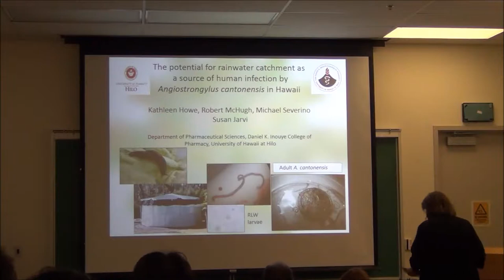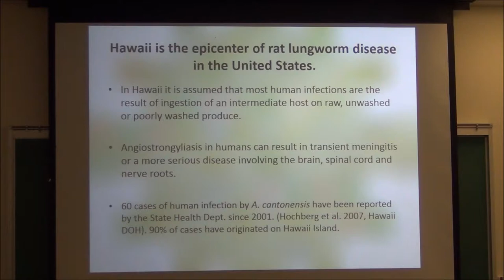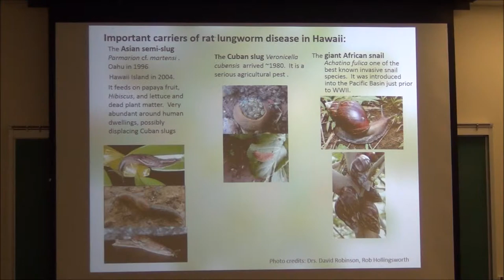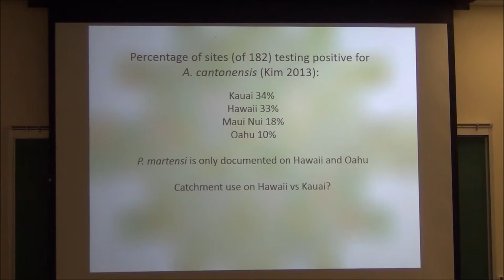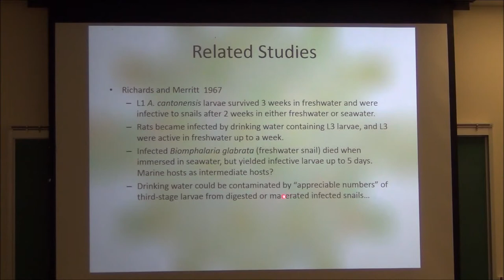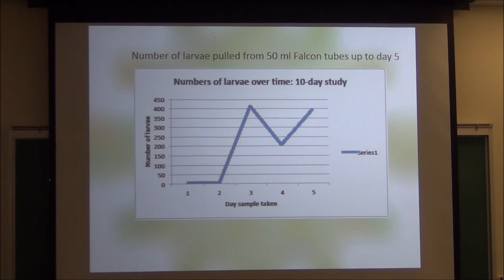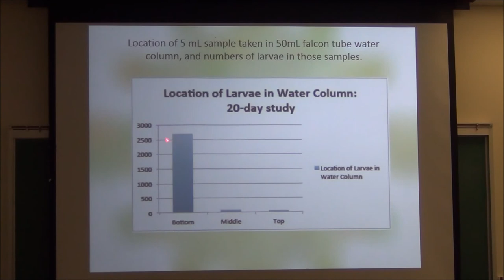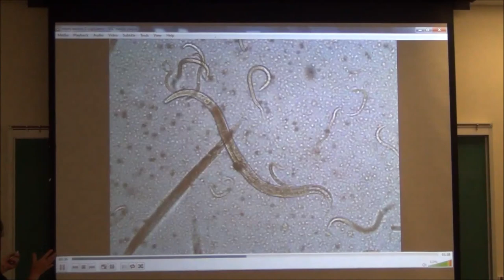WRRC Spring Seminar Series: 3/19/15 Part Two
The potential for rainwater catchment as a source of human infection by Angiostrongylus
cantonensis in Hawaii.
Susan I. Jarvi, Kathleen M. Howe, Robert McHugh and Michael Severino, Department of
Pharmaceutical Sciences, Daniel K Inouye College of Pharmacy, University of Hawaii at Hilo
Abstract: Rat lungworm disease (RLWD) is a global, emerging tropical disease of growing
importance on Hawaii Island and throughout the Hawaiian island chain. RLWD is caused by a
nematode Angiostrongylus cantonensis, the rat lungworm (RLW). Rats are definitive hosts and
mollusks are intermediate hosts. Hawaii, particularly the east side of Hawaii Island, is the
epicenter for RLWD in the USA. Previous studies conducted elsewhere show a potential for
parasite shedding after the drowning of a mollusk host in water. This study was conducted to
evaluate what happens when a mollusk infected with RLW parasites falls into or is washed into
catchment water. In a preliminary 10 day study, we evaluated the depth (bottom, middle or top)
at which parasites would be found in a water column when released from a drowned slug.
Individual Parmarion martensi (semi-slugs) were drowned in 45 mL of clean rainwater, and 5
mL water samples were taken on a daily basis from each location. Low numbers of emerged
(swimming) larvae were observed within the first 24-72 hours, after which large numbers of
coiled larvae were observed in some of the 5mL water samples. Coiled larvae emerged into
swimming worms and many survived in rainwater for the duration of the10-day study. The
greatest numbers of coiled larvae were found in the samples drawn from the bottom of the water
column. DNA testing using quantitative PCR (qPCR) verified infection of the mollusk by A.
cantonensis. A second study was done to verify the results of the pilot study and to conduct
preliminary tests to determine the potential for RLW larvae to pass through a 20µ filter. All
conditions and procedures were held the same with the exceptions that four mollusk species and
a flatworm were used and the length of the study time was increased to 20 days. Five mL
samples taken on day one and day two from two of the drowned mollusks contained low
numbers of visible swimming worms (5-20) when first viewed by microscopy. These numbers
slowly increased over the next several days, however, on days five through nine there were
exponential increases in worm numbers, with some petri dish samples having ~500-1,000
worms. These worms were able to pass through a 20µm stainless steel sieve and were able to
survive in water for a considerable length of time. Worms that were still alive after 53 days were
analyzed by qPCR and results were positive for A. cantonensis. Control rainwater samples
remained negative throughout all trials. Additional studies are needed to determine the minimum
filter size necessary to prevent passage of worms in a rainwater catchment system.